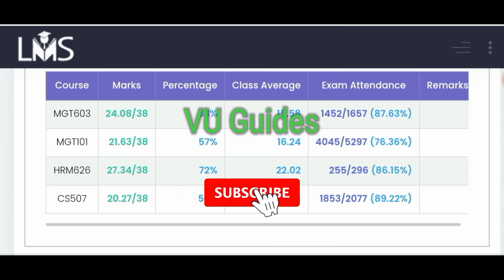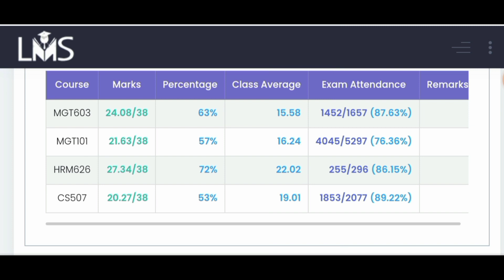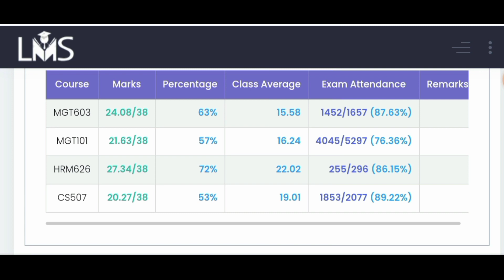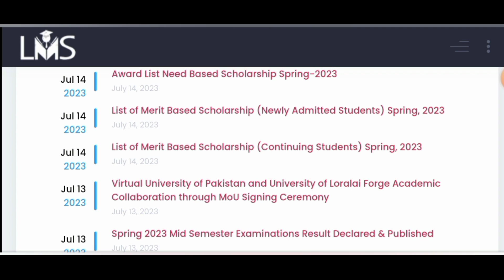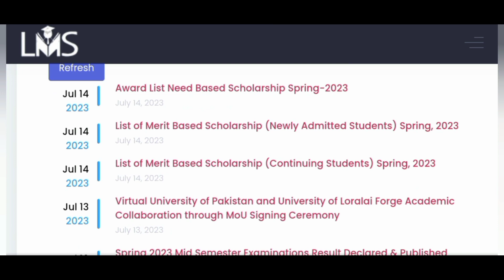How to Calculate VU midterm Result? VU important Notifications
For help contact at my Whatsapp
VU Guides